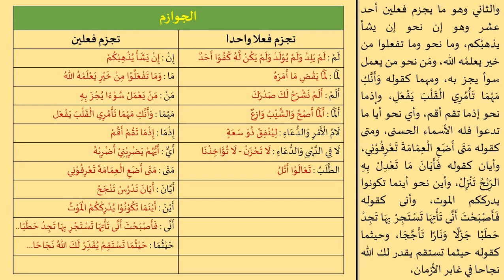MUTAMMIMAH AL AJURRUMIYYAH 69 JAWAZIM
KABAR GEMBIRA LAGI!
Pendaftaran kelas Nahwu Jurumiyah angkatan 25 sudah dibuka. Silahkan daftar, KBM BULAN SYAWAL.

- dapat group WA
- dapat link rekaman zoom
- dapat link zoom
- dapat garansi mengulang seumur hidup

WAKTU BELAJAR
Rabu & Kamis pukul 20.00 WIB
MULAI BELAJAR
Tanggal 16 Februari 2022 (insyaAllah)